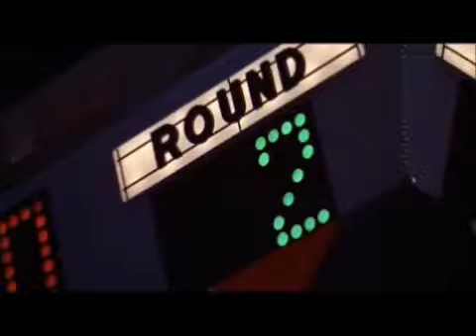Rocky - Apollo Creed vs. Clubber Lang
Apollo Creed defeat Clubber Lang